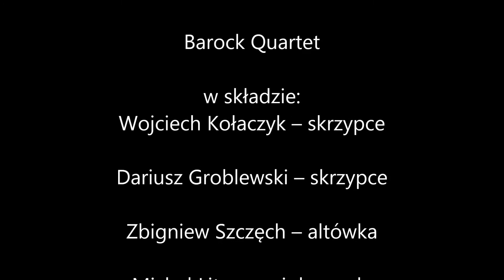"Musica Futura" - zapowiedź koncertu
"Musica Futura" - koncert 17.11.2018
Bydgoszcz
Festiwal Muzyki Kameralnej "Muzyka u Źródeł"